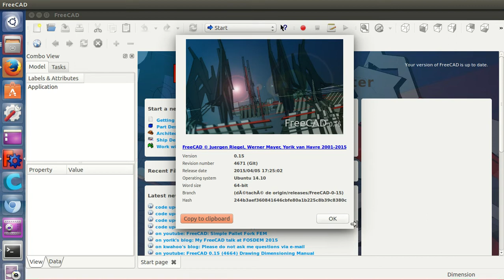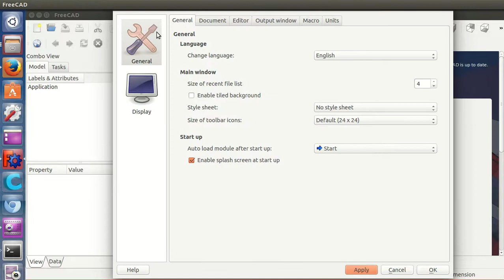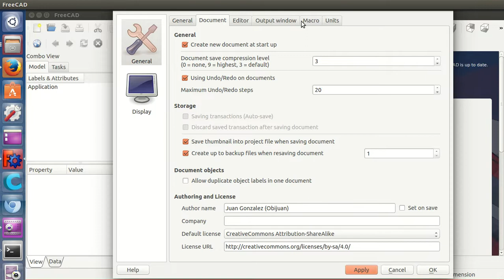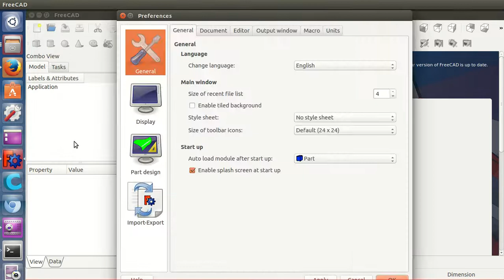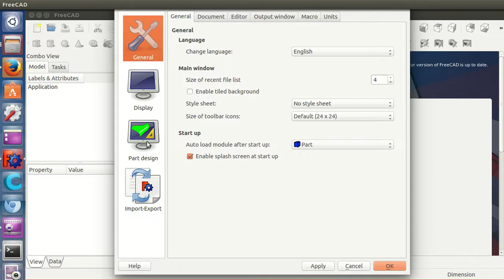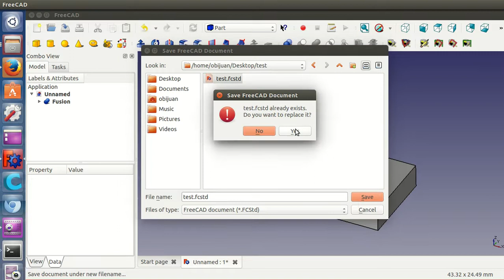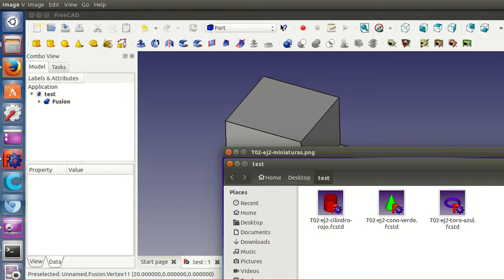Tutorial FreeCAD T2 (2 / 34): Configurando que es gerundio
Configuramos Freecad para trabaar con él: establecemos el idioma, el banco de trabajo por defecto, el tipo de naviegación, activación del refinado de piezas, grabación de miniaturas, etc.